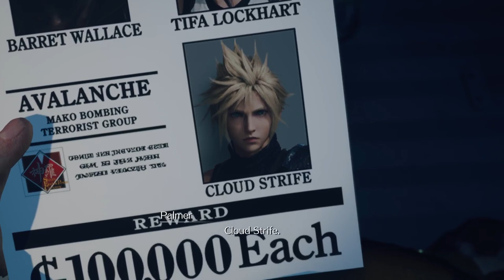Final Fantasy VII Rebirth Teil 21 Kapitel 8